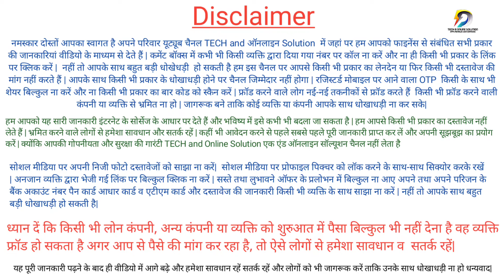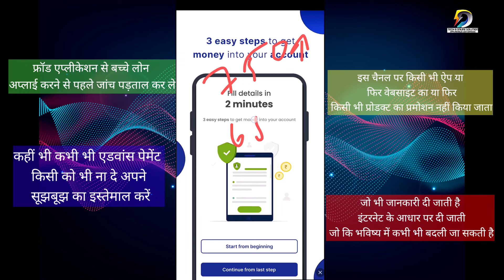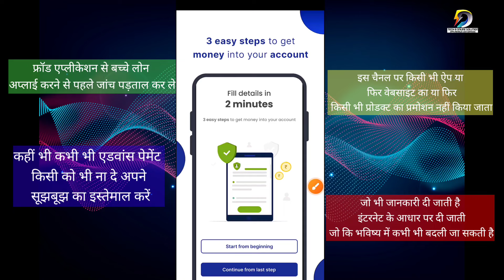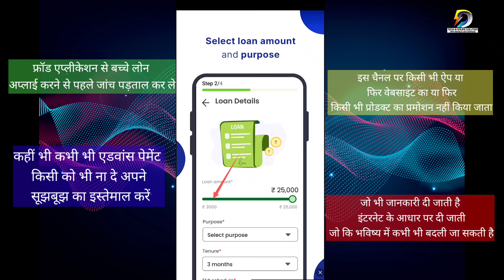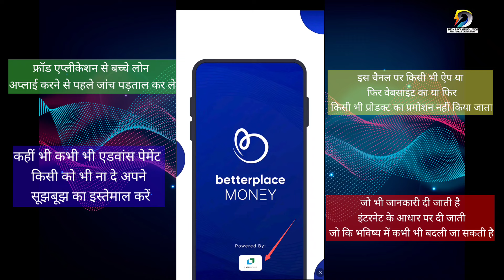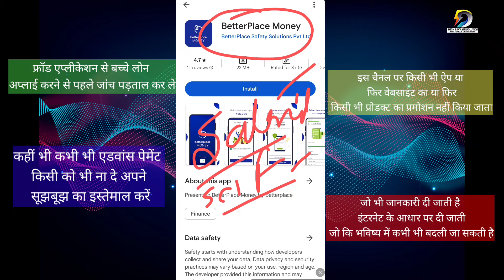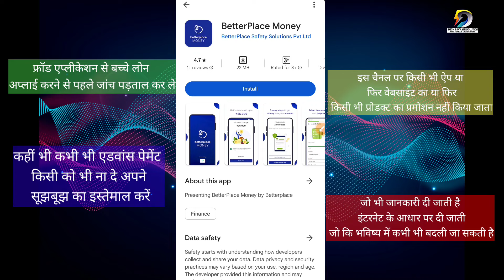no cibil loan app | loan app fast approval 2024 |instant loan app without income proof |new loan app